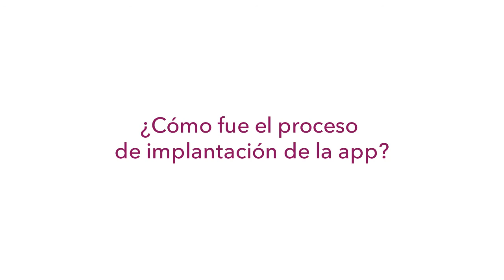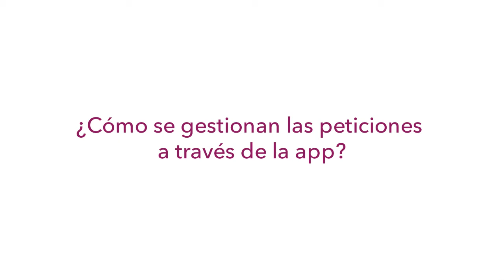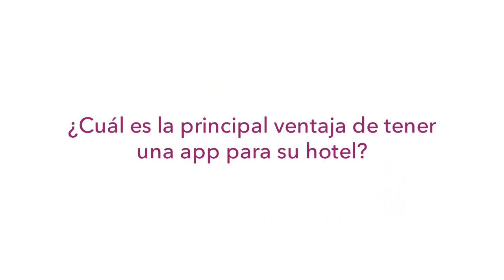Entrevista al Dtor. del Hotel Gran Versalles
Entrevistamos a Jesús Jaramillo, Director del Hotel Gran Versalles de Madrid.

Primer hotel en ofrecer a sus huéspedes toda la información y servicios a través de la aplicación móvil Hotelvip.

Gracias por esta entrevista y por confiar en Hotelvip!!